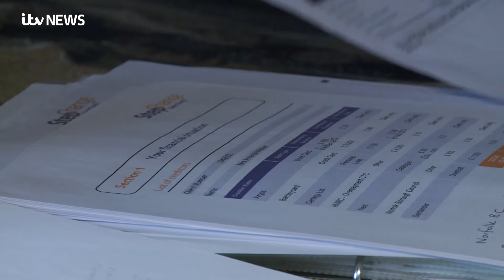'The debt charity that saved my life' | ITV News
The charity Step Change helped a record 620,000 people with debt problems in 2017. In the 25 years since the charity started, it has grown from a staff of 11 to around 1,500.

In this interview, one client says she would have taken her own life without their help.